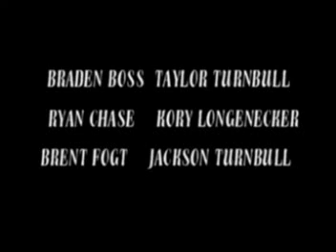The Dream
Hilarious music video of a little boy's random dream.  Song: Da Rude - Sandstorm